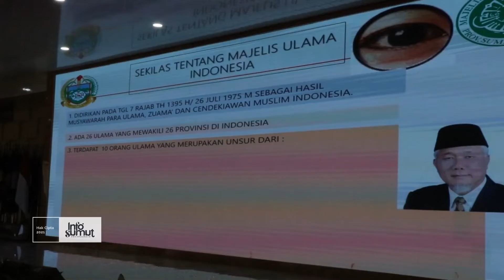Edy Rahmayadi Sebelum ada pemerintahan yang meneriakkan kemerdekaan adalah Tokoh Agama